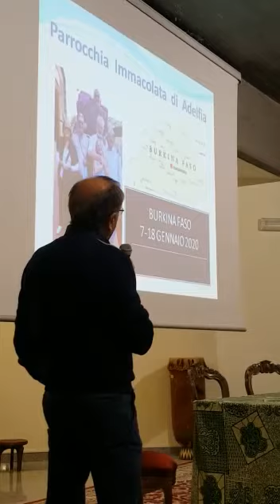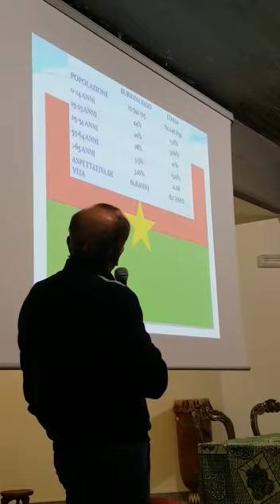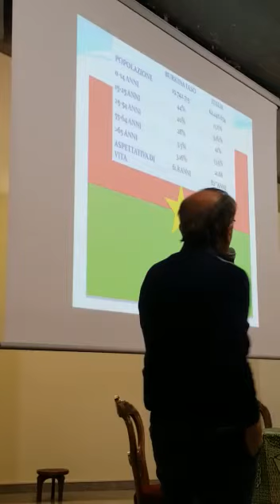19 febbraio 2020